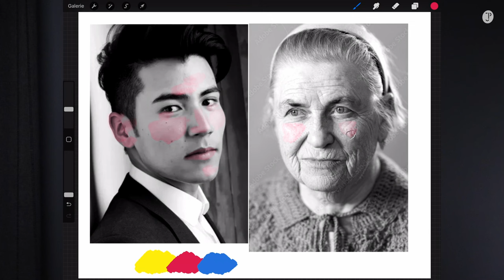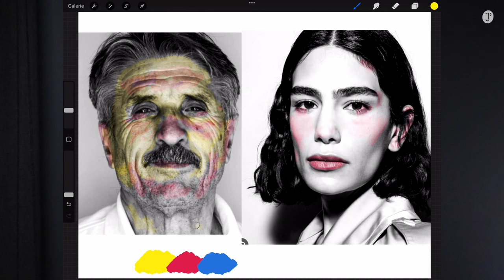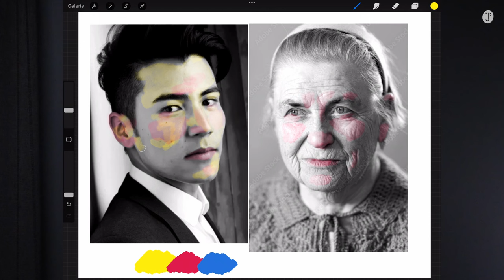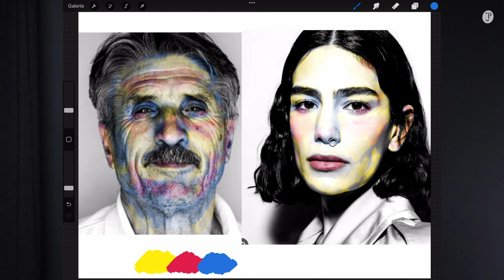Die 3 Farbzonen im Gesicht für überzeugende Portraits. Orientierung für deinen Farbeinsatz.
Durch die Verwendung von drei Grundfarben, kannst du Gesichter bereits überzeugend umsetzen. Es geht hier nicht um Realismus, sondern um die Glaubwürdigkeit der Darstellung.

In diesem kleinen Tutorial zeige ich dir zwei Umsetzungen in Gouache und mit Farbstiften. Beide haben den Anspruch, den jeweiligen Ausdruck im Gesicht überzeugend widerzugeben. Die drei Bereichsstellen im Gesicht geben dir immer eine gute Orientierung, um nicht ungewollt in ein «komisch angemaltes oder ausgemaltes» Gesicht zu stolpern.

00:00 | Intro
00:43 | Drei Zonenbereiche
01:27 | Der Blut-Bereich
02:30 | Der Haut-Bereich
03:27 | Der Schatten-Bereich
04:30 | Variationen wagen